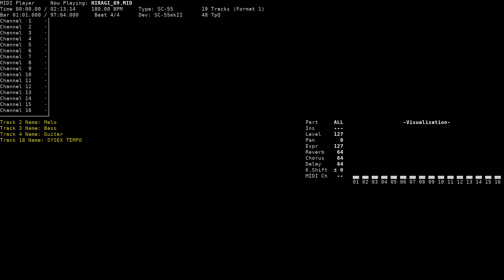Good Luck - Hiiragizaka no Kyuukan (NEC PC-9801, SC-55)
Title: Good Luck / グッドラック
Game name: Hiiragizaka no Kyuukan / 柊坂の旧館
Composer: ??
System: NEC PC-9801
Sound version: SC-55
Playback device: Roland SC-55mkII
Source: game rip (HIRAGI_09.GS, FUGA Systems format), converted to MID using fuga2rcp and rcp2mid

Huge thanks to bmosley for translating the Japanese song titles.